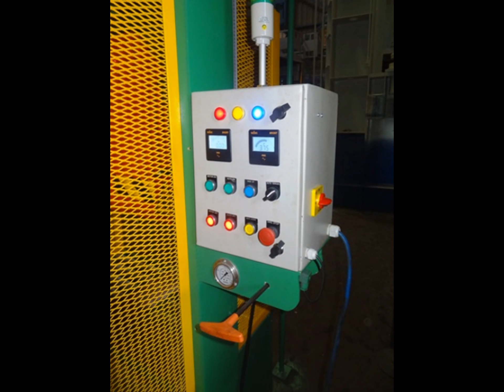Santec make Rubber Bale Cutter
Santec make Rubber Bale Cutter . These machines are widely used for cutting rubber bales in different sizes. The steel hardened rollers ensure smooth movement of the bale through the machine. Semi and fully automatic cutters are perfectly suitable for toughest natural and synthetic rubber bales.